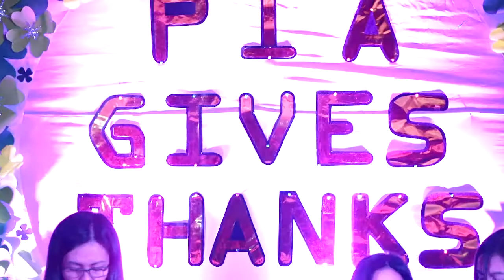Pines Graduation Party 2014.11.06 พิธีจบการศึกษาที่สถาบันไพน์ส Pines Академи Төгсөлтийн Үдэшлэг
Pines International Academy

Main Campus:
Cooyeesan Hotel Plaza
Naguillian Road, Baguio City
Philippines

ACD Chapis Campus:
Al-fer Building, Chapis Village
Ben Palis-pis High way, Baguio City
Philippines

Korean Students
Japanese Students
Taiwanese Students
Vietnamese Students
Indonesian Students
Thailander Students
Arab Students
Chinese Students
Singaporean Students
Learn English